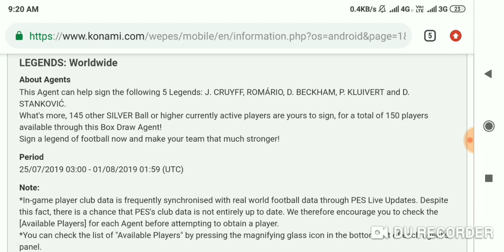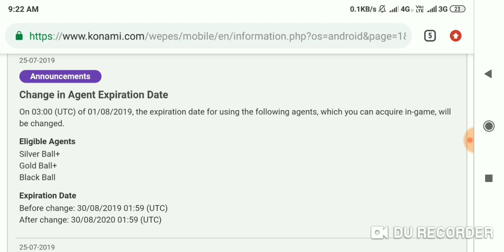PES 2019 Mobile new events & box draws | 25 July | Beckham legend pack is back